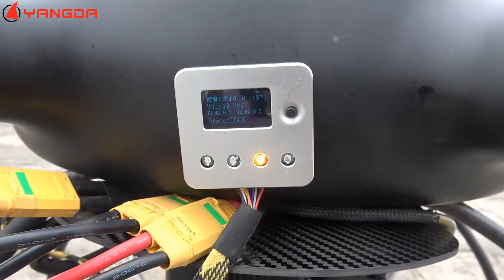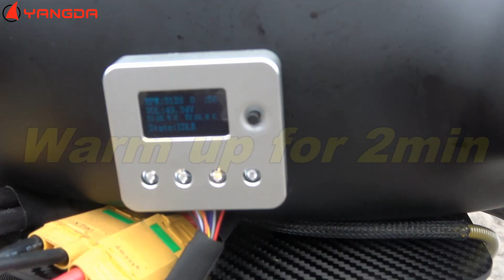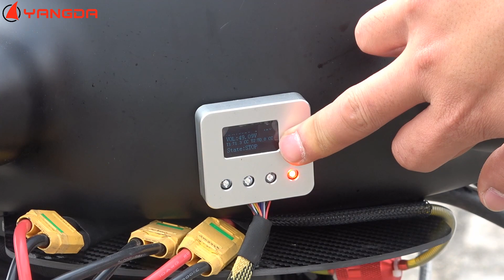YANGDA Upgraded Hybrid Hexacopter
Have you ever encountered these problems on battery-powered multi-rotors: it is very hard to get a 45 minutes flight time with 5KG payload at an altitude of 4500 meters, due to the thin air up there. Or it is almost impossible for the multicopter to fly for 1 hour in the cold winter at a minus 10-degree temperature because the battery voltage will drop dramatically in this case. YANGDA YD6-1600L gas-electric hybrid drone is designed to overcome these drone flight time limits. It is using one powerful gas-driven electricity generator which will give you continuous and stable power supply despite the high/low temperature or high altitude, which will enable you to carry out long-range inspection, survey, aerial photography, search, rescue, and public safety applications.

Three version generators
To realize different drone applications, We will adopt the most appropriate hybrid engine on YD6-1600L hybrid drone. Three hybrid engines are for options: 2.4kW version, 3.6kW version, and 6.0kW version.

Max 3.8 hours endurance
When equipped with a 2.4kW generator, the YD6-1600L fuel-electric drone can fly 3.8 hours with 3.4kg payload.

10.3KG payload capability
YANGDA YD6-1600L hybrid hexacopter can lift max 10.5kg payload when the 6.0kW engine is adopted.

The high-performance and stable propulsion system
YD6-1600L hybrid power UAV is using T-Motor propulsion system, which is proved of high quality and stability.

Easy for transportation, quick to set up
Pluggable arms of YD6-1600L frame makes the drone is easy for transportation. The drone set up can be done in 5 minutes by a single man.

Backup battery
YD6-1600L hybrid drone provides 2 units 6S lipo batteries for 90 seconds emergency landing, just in case the gasoline-electric engine fails during the flight.

Multiple payload options
All YANGDA drone gimbal, camera and other payloads like drone megaphone can be installed on YD6-1600L hybrid UAV.